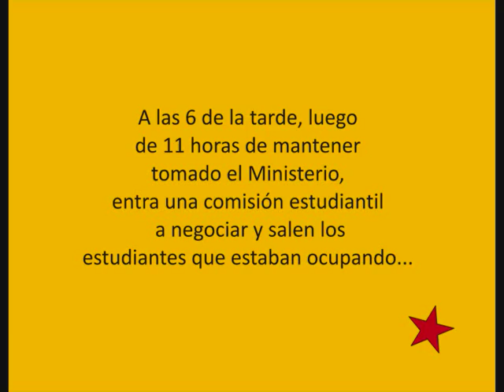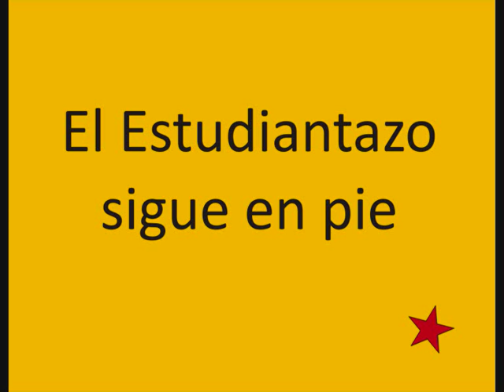Toma del Ministerio de Educación - 13-10-2010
Toma del Ministerio de Educación